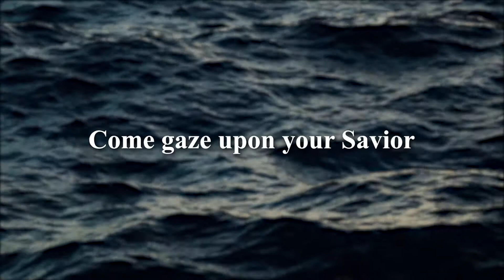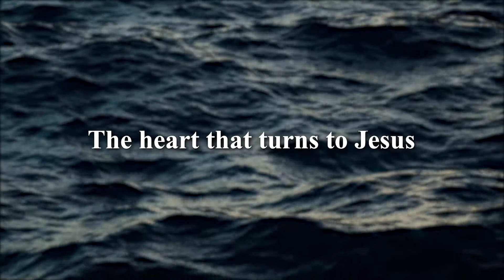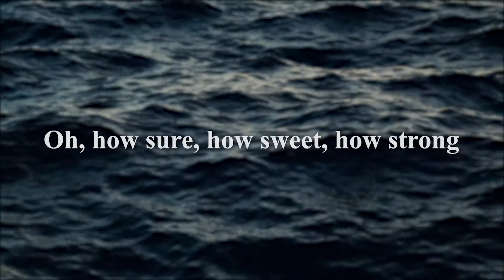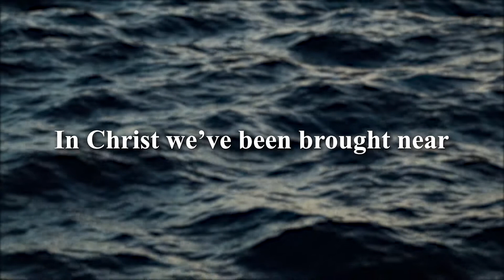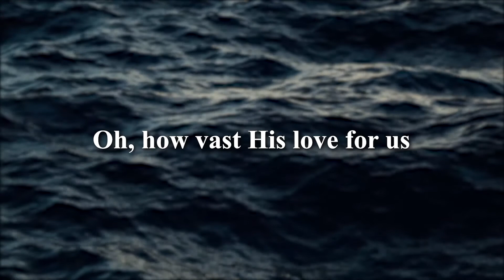How Vast The Love (Cover) *originally sung by Sovereign Grace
Credits to:
Video and music editing Charles Gabriel Gomez /Khaygie Gomez
Vocals:
Solo: Des C.
(Alto) Khaygie G.
(Soprano) Melissa Carino